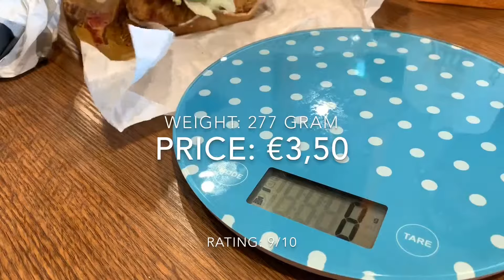BK Chicken Deluxe Burger King Sandwich hands on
Rating: 9/10
Location: Germany

Sincerely yours,

pduesp